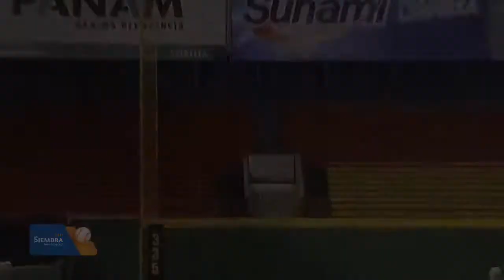Nabil Crismat lanza bien y Estrellas derrotan a Águilas a domicilio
El colombiano Nabil Crismat trabajó cinco entradas en blanco para ayudar a las Estrellas a vencer 2 carreras por 1 a las Águilas Cibaeñas en partido del torneo de béisbol otoño invernal Don José Manuel Fernández, in memorian, Copa BHD León, celebrado este miércoles en el Estadio Cibao.

Crismatt (1-0) lanzó cinco innings en sin permitir carrera para que los Paquidermos se anotaran su primera victoria del torneo, con una derrota. Las Estrellas tienen dos encuentros pendientes ante los Toros, uno de ellos está en el octavo inning con la ventaja para los Orientales 3-1.

Crismatt (1-0) se anotó la victoria al permitir cuatro imparables con cuatro ponches, mientras que el revés fue para el cubano Yunesky Maya (0-1), quien cubrió cinco y dos tercios de innings con tres indiscutibles permitidos y par de vueltas (una limpia), y ponchó a dos.

Síguenos